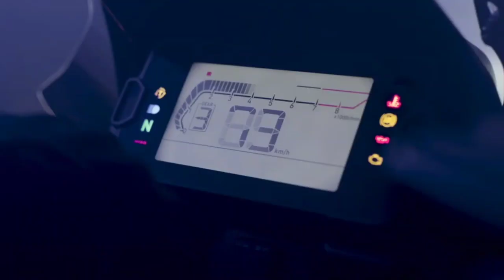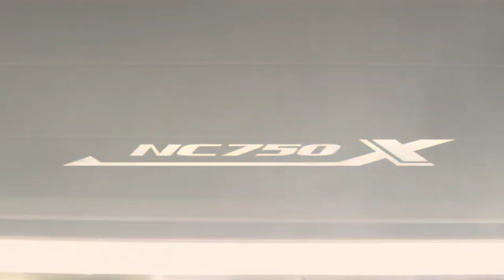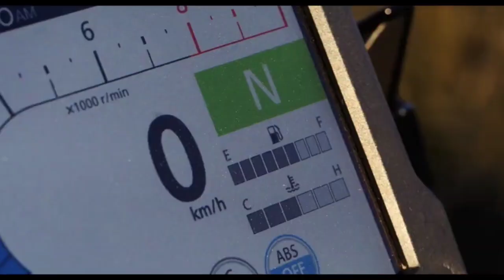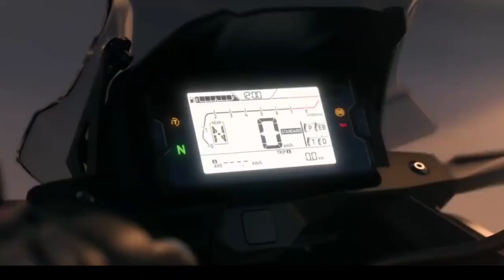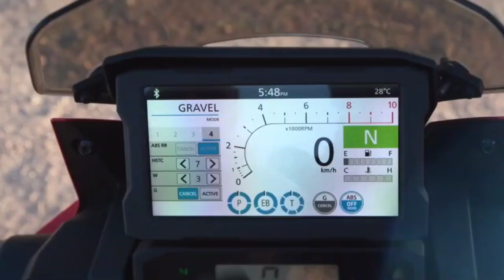Honda NC750X DCT oke jaya motor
Hadir lagi  motor Honda NC750X 2022. Mesin segaris atau paralel-twin 745cc serbaguna dan memiliki banyak tenaga. Posisi tempat duduk nyaman kemana pun berkendara atau untuk berapa lama.

JUAL BELI CASH /CREDIT/TUKAR TAMBAH MOTOR SECOND AREA JABODETABEK
RECOMENDED, TRANSAKSI AMAN ,SURAT-SURAT KENDARAAN LENGKAP,NO TIPU-TIPU, ,KWALITAS OKE STANDAR DEALER BAN TEBAL ,OLI BARU,HARGA MASUK AKAL DP MINIMALIS ,ONGKIR GRATIS (AREA TANGERANG KOTA)
LOKASI:JL SUNAN GIRI NO.69 PONDOK PUCUNG-KARANG TENGAH ,KOTA TANGERANG